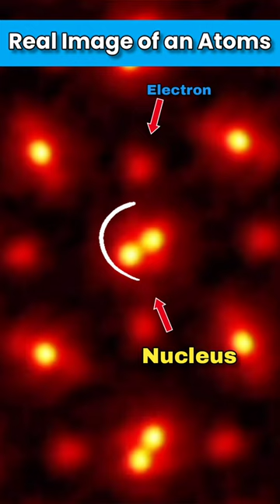The Real Image of An Atoms!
real image of an atom, real images of atoms and molecules, real image of atom bomb, objects under electron microscope, Hydrogen atom under electron microscope